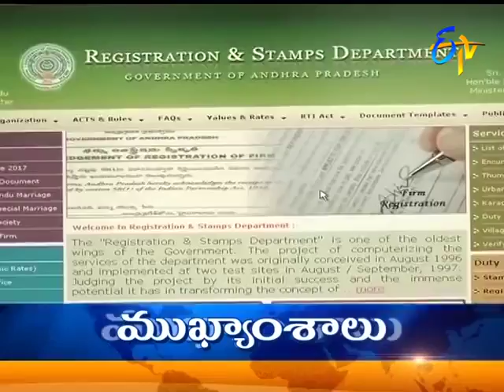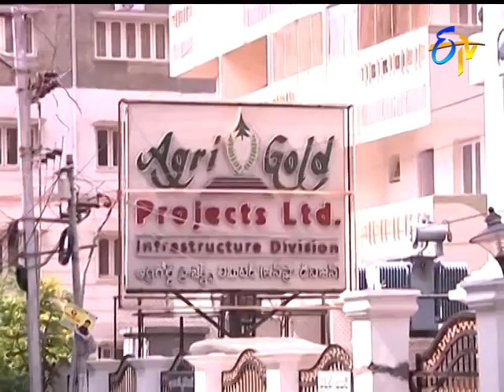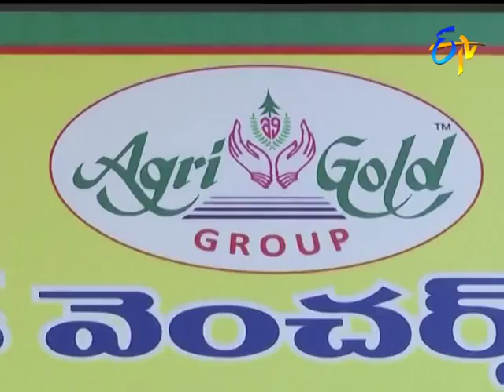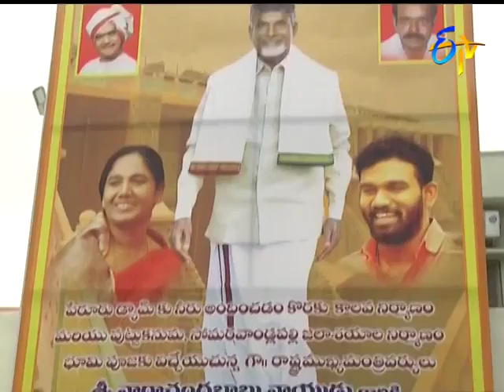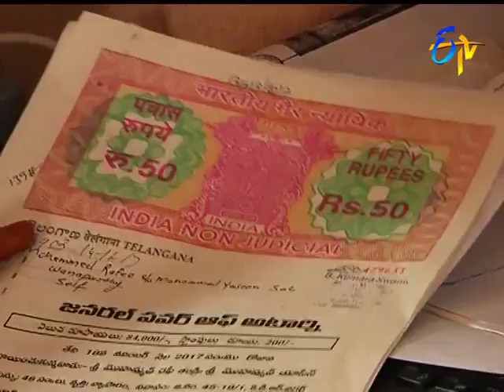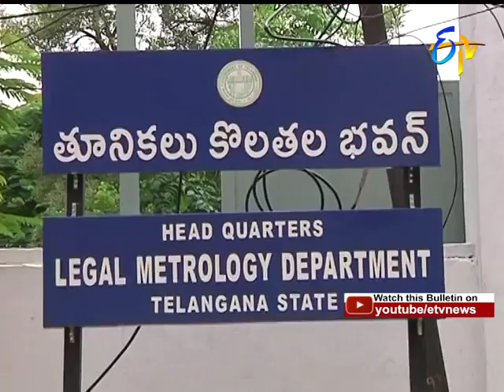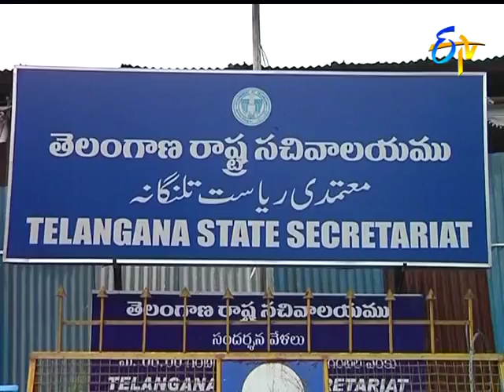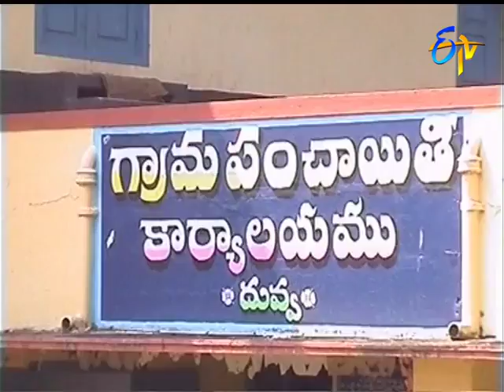7 AM ETV Telugu News 1 August 2018